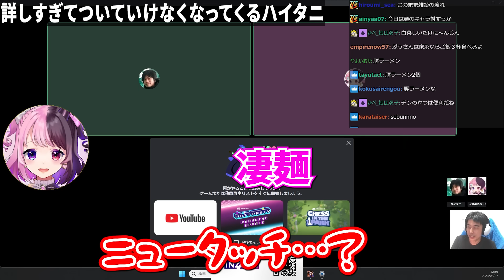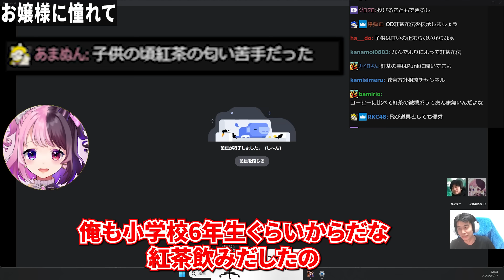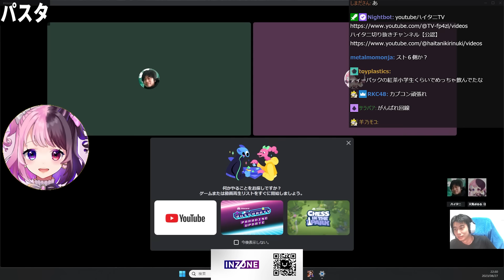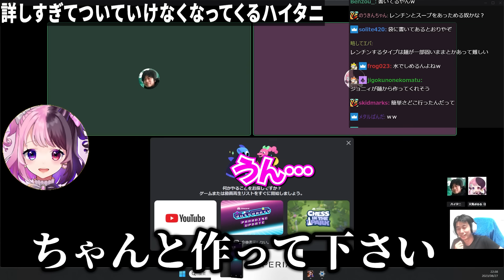【ハイタニ×天鬼ぷるる】麺の話になると止まらない天鬼ぷるるに圧倒されるハイタニ【スト6】【SF6】【ストリートファイター6】